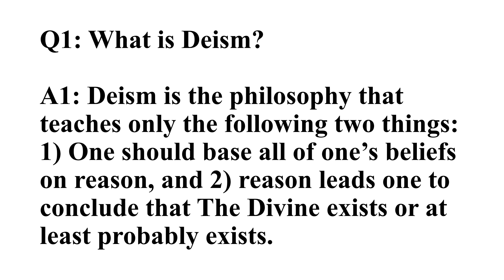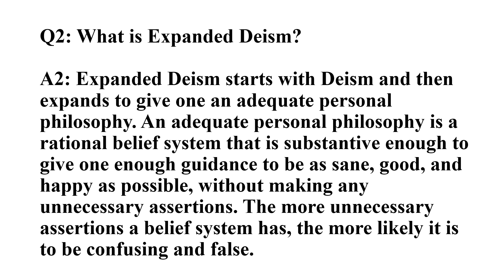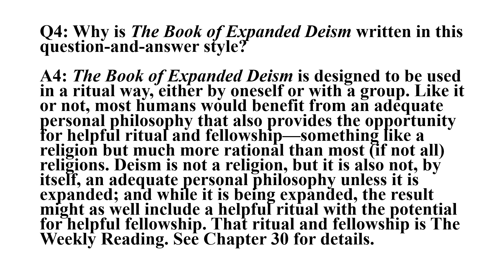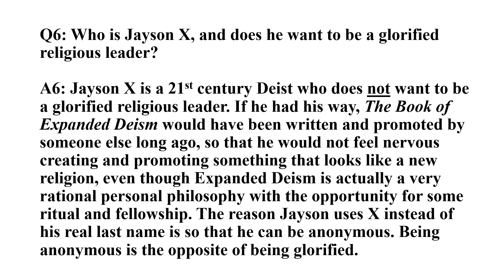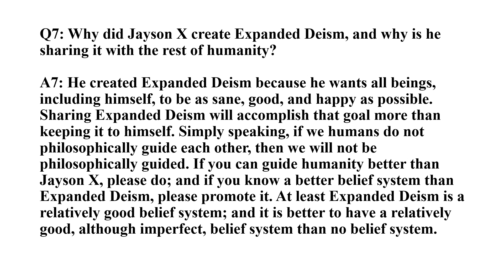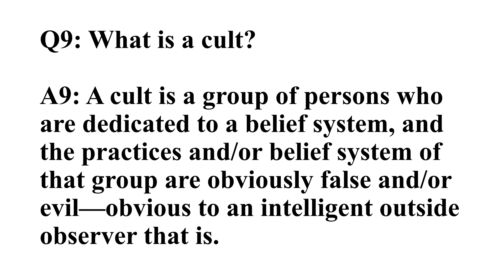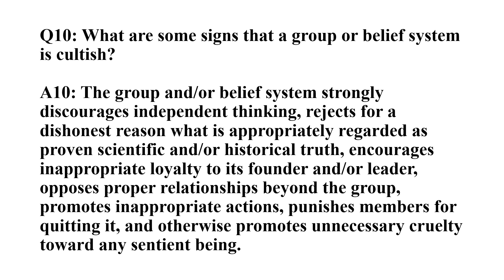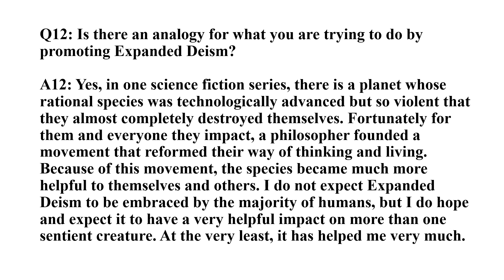The Book of Expanded Deism "Chapter One: An Introduction to Expanded Deism"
This video introduces Expanded Deism and explains why humanity needs it.